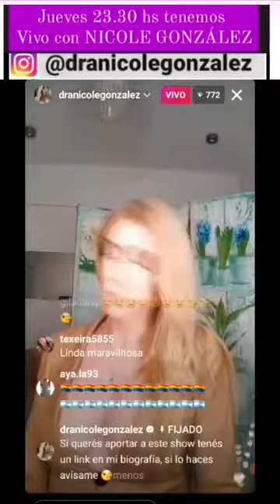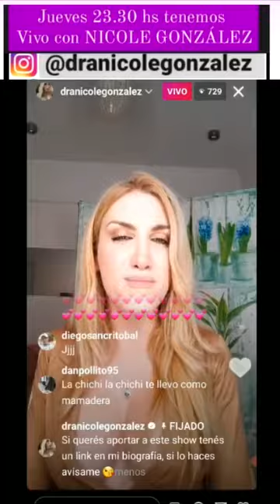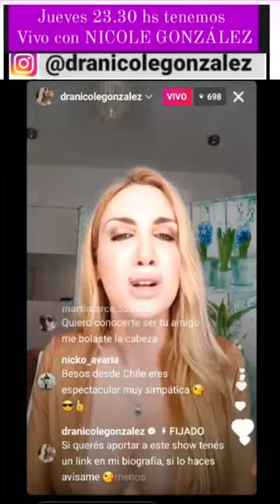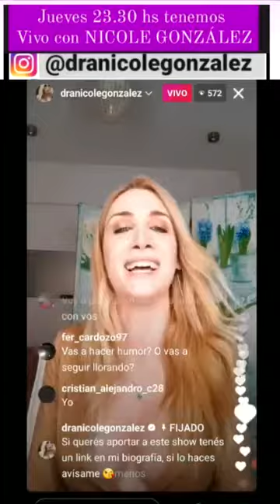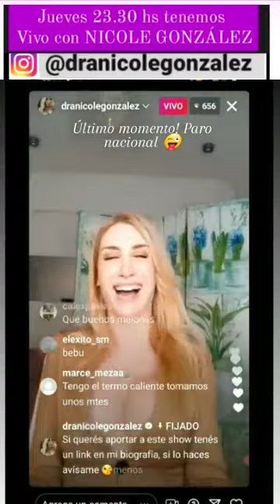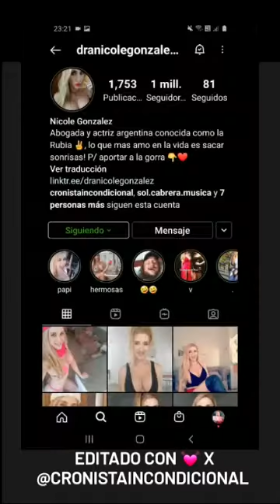30 6 2021 NICOLE GONZALEZ resumen reloko de sus perfiles jueves 23 30 VIVO en Instagram